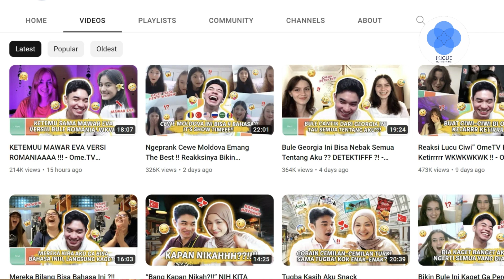Mengungkap Rahasia Mencintai Diri Sendiri - Video Reaksi Video Fiki Naki di Ome TV Part 1